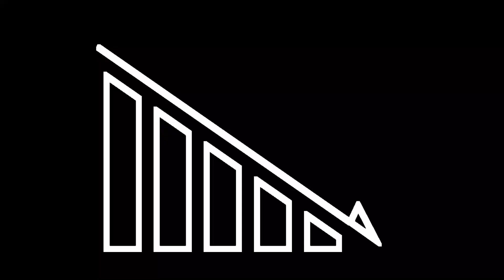Healthy aging- Extend your LIFE- More life is a choice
"Aging doesn't necessarily mean you stop living well. On the contrary, with some care and healthy habits, we can enjoy a long and pleasant life. In this video, we're going to explore the main tips for healthy aging, including regular physical activity, balanced diet, mental health care, social interaction and the importance of avoiding harmful habits. In addition, we will highlight some foods that can help keep your health up to date, such as fruits, vegetables, whole grains, fish and oilseeds. With these tips, you will be able to age with more quality of life and well-being."